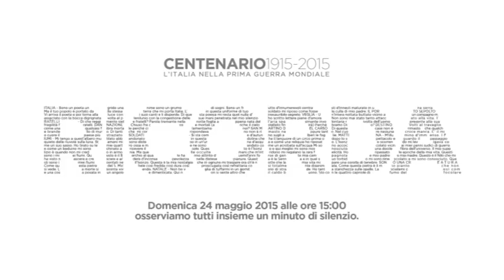Campagna sulla Ricorrenza del 24 maggio “I versi della memoria”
In occasione della commemorazione dell’ingresso dell’Italia nella Grande guerra, la Struttura di Missione per gli Anniversari di interesse nazionale della Presidenza del Consiglio dei Ministri ha promosso la campagna di comunicazione istituzionale ‘I versi della memoria’.
Le iniziative ruotano attorno al concetto della memoria, da preservare e tramandare, sottolineata dalla parola “Ricorda”. Questa parola è sulle magliette che alcuni giocatori di calcio hanno indossato alle ore 15.00 di domenica 24 maggio, durante il minuto di silenzio per la commemorazione di questa data. La stessa parola era sulla maglia rosa del Giro d’Italia e anche sulle fascette che alcuni staffettisti de “L’esercito marciava … ” hanno indossato nella tappa finale della corsa con arrivo a Trieste la sera del 24 maggio. La stessa parola è stata protagonista di due spot tv andati in onda sulle reti televisive nazionali digitali e satellitari.